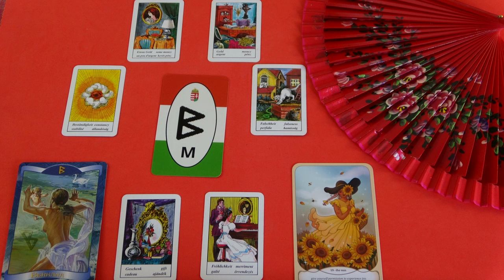Mit gondol, mit érez és mit fog tenni? Jóslás